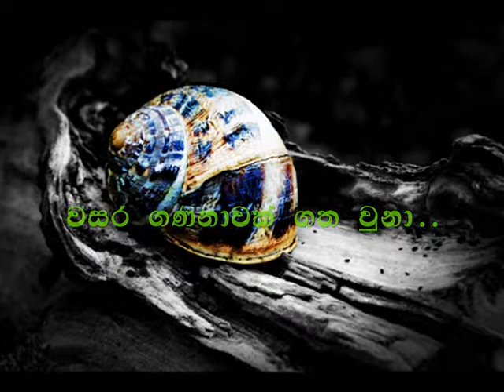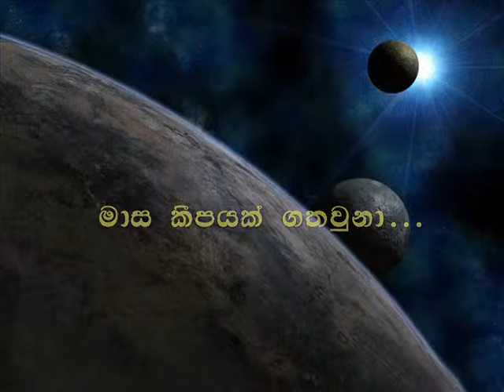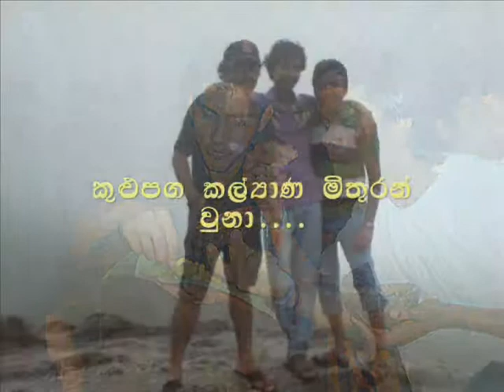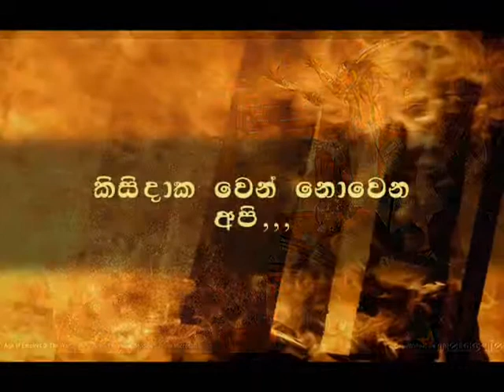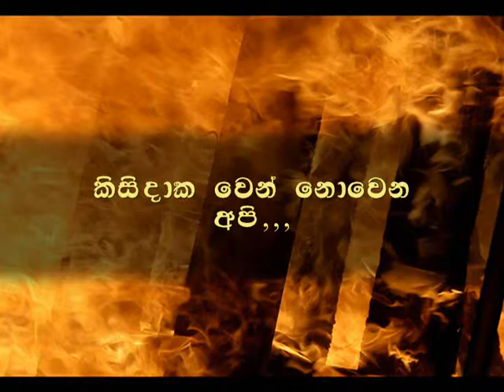OUSL Fun : Proud Of BSc 2009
This video is created for new comers for year 2010 at Kandy Open University. And also this is the welcome presentation of the Ananthayata Piyaman [ අනන්තයට පියමං ]  2010 (Get Together 2012).  This describes about their immediate seniors of the Open University of that time and they (2009 Batch) shows their powers little bit from that..

Have Fun .